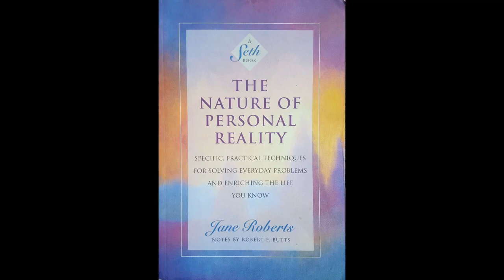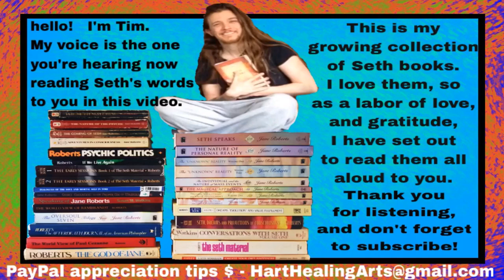The Nature of Personal Reality - Chapter 21 (2 of 4)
►Chapter 21 (2 of 4): Affirmation, Love, Acceptance, and Denial